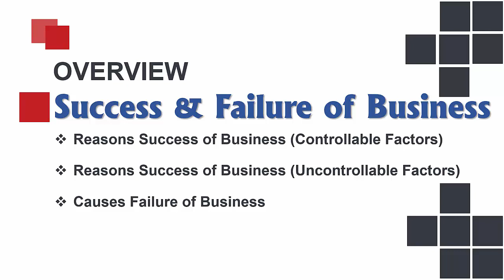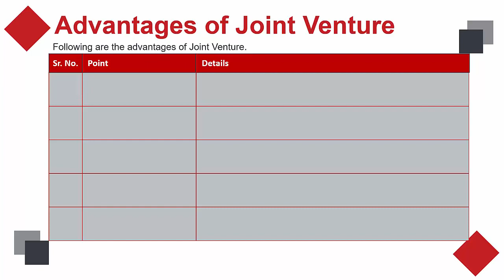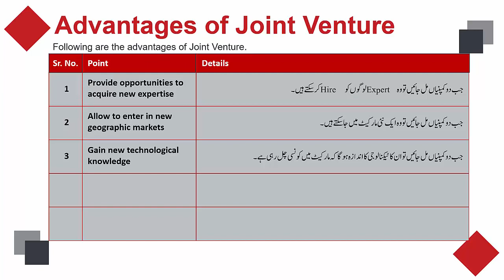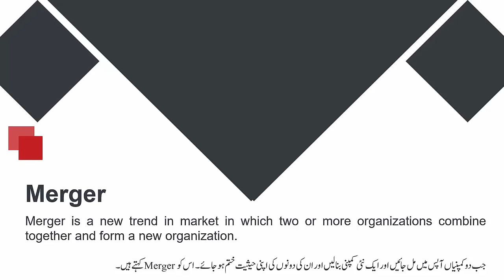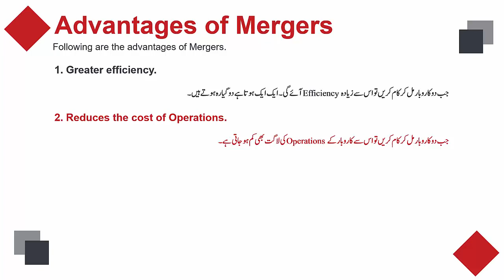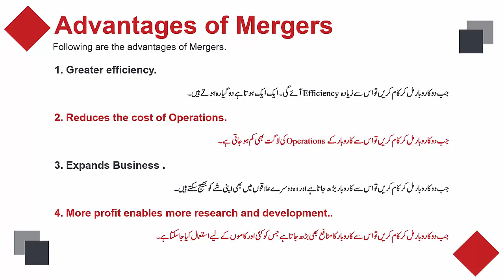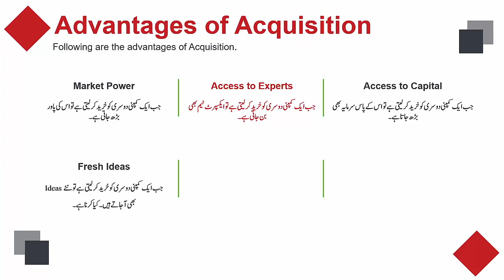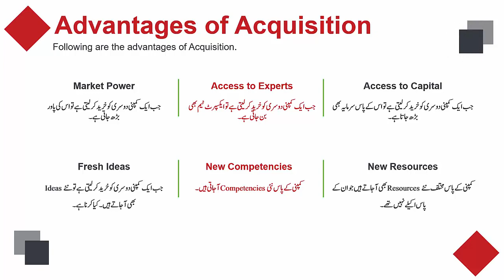MGT211 Short Lecture - 16 | VU Short Lecture | Joint Venture, Mergers & Acquisitionin (Urdu / Hindi)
This is our lecture no. 16. In this lecture we are study about most important topic of business Joint Venture, Mergers, Acquisition. And we are also seen the advantages and disadvantages of the said terms. I hope you are enjoying these series of lectures.